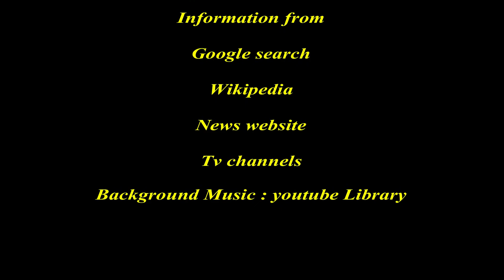RAM CHARAN Hit and Flop Movies|| Success | failure| upto Rangasthalam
డియర్ ఫ్రెండ్స్ ,హిట్ అండ్ ప్లాప్స్ ప్రతి నటుడికి సహజము.వారికున్న ప్రజాదరణ బట్టి అపజయము పొందిన సినిమాలకు కూడా లాభాలు రావడము జరుగుతుంది ,ఇప్పుడున్న పరిస్థితుల్లో పెద్ద హీరోల సినిమాలకు కలెక్షన్ రూపం లో అపజయాలు తక్కువే.ఎందుకంటే, వారి మార్కెట్ విస్తృతమైంది.థియేటర్స్ ,సాంగ్స్ ,సాటిలైట్,విదేశ,యూట్యూబ్,వంటి రకరకాల మార్గాల్లో ఆదాయం వస్తుంది.ఇది ప్రతి  హీరో అభిమానులు గమనించ గలరు.
Ram Charan is an Indian  telugu film actor , son of mega star chiranjeevi, made his  debut in chirutha . The 35-year-old actor who featured in more than 11 telugu movies in his 1 years of tollywood cinema journey.
telugu other heros hit and flops